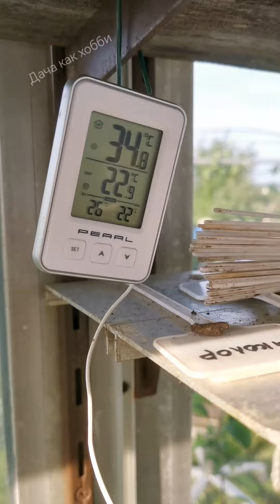Высадка томатов в теплицу. Дача как хобби.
Высаживаю томаты в теплицу. Готовлю мясо. Костёр. Огонь.